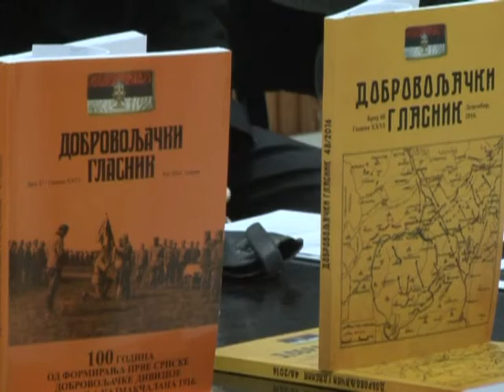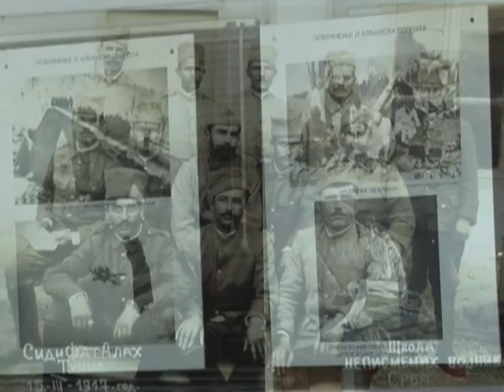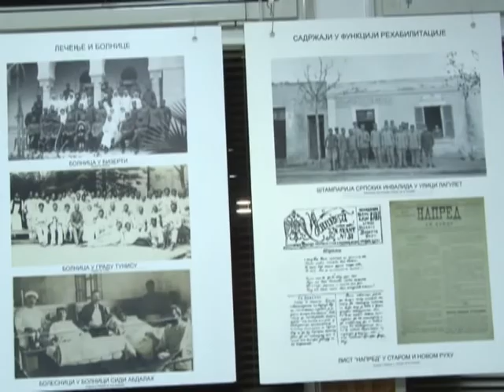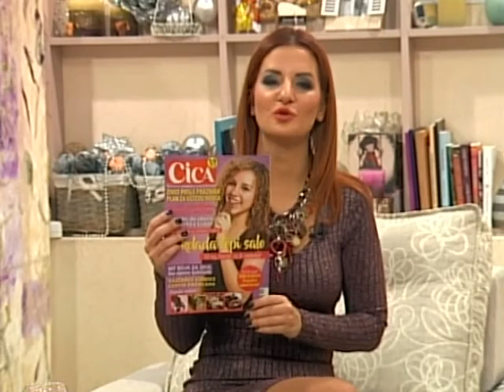VIKENDICA 14. JANUAR 2018. 2. DEO